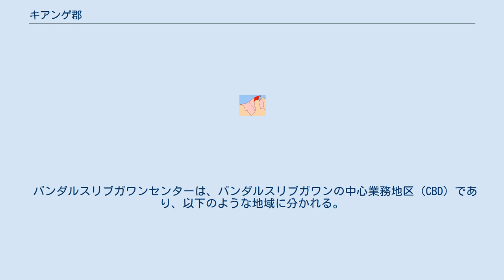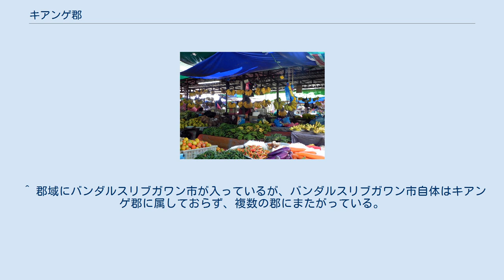キアンゲ郡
ブルネイ・ムアラ地区
キアンゲ郡（キアンゲぐん、Kianggeh）は、ブルネイ・ダルサラーム国ブルネイ・ムアラ地区にある郡。
ブルネイ・ムアラ地区の中央に位置し、北はベラカスA郡及びベラカスB郡、東はコタ・バトゥ郡、南はコタ・バトゥ郡・カンポン・アイール諸郡・ルマパス郡、南西はキラナス郡、西はガドンB郡と接する。
この郡は、ブルネイ・ダルサラーム国の首都・バンダルスリブガワンを含んでいる。
 キアンゲ郡は2つの地域に大別される。
1つはバンダルスリブガワンセンター、もう1つはバンダルスリブガワン地域である。
 バンダルスリブガワンセンターは、バンダルスリブガワンの中心業務地区（CBD）であり、以下のような地域に分かれる。
 バンダルスリブガワン地域は、バンダルスリブガワン市街地の周辺にあり、以下の地域がある。
 オマール・アリ・サイフディン三世（Omar Ali Saifuddin III）の治下では、クンバン・パサンは1つの郡であった。
しかし、ハサナル・ボルキアの治下にはキアンゲ郡に吸収され、その一部となった。
 バンダルスリブガワン市内を流れるキアンゲ川の川岸には早朝から夕方まで「キアンゲ市場」（Tamu Kianggeh）が開かれる。
日本で売られていないような熱帯地方特有の産物も多く、野菜・果実・香辛料などが露店に並ぶ。
 ^ 郡域にバンダルスリブガワン市が入っているが、バンダルスリブガワン市自体はキアンゲ郡に属しておらず、複数の郡にまたがっている。